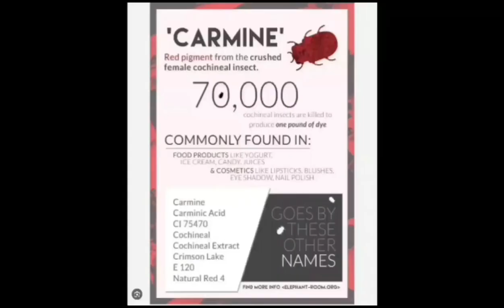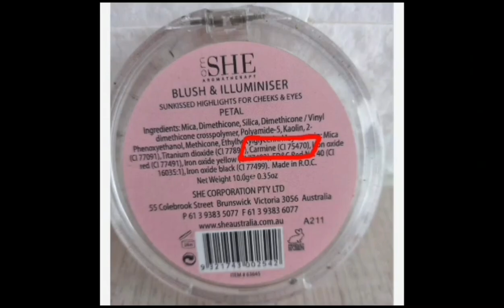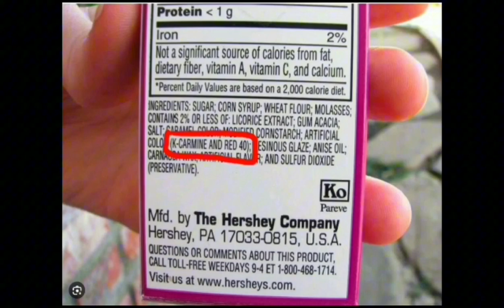Insects In Your Makeup | The Shocking Story of Lipstick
The secret ingredient in your lipstick | reality of imported makeup products

"🌺 Unveiling the Truth Behind Carmine in Lipsticks! 🌺

In this video, we will talk about carmine, the red pigment derived from crushed cochineal insects, and its use in lipstick formulations.

🔍 Ever wondered what gives your favorite red and pink lipsticks that stunning hue?  We'll explore the natural origins of carmine, its history in makeup, and the controversies surrounding its use. Whether you're a makeup enthusiast, a conscious consumer, or just curious about what goes into your beauty products, this video has something for you.